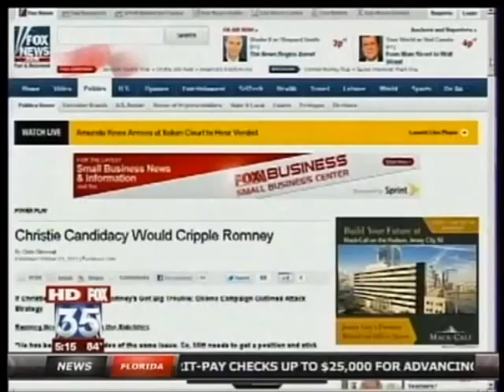Sarah Rumpf on Fox 35 10.03.2011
Note: this was filmed before Chris Christie had announced he was not running for President